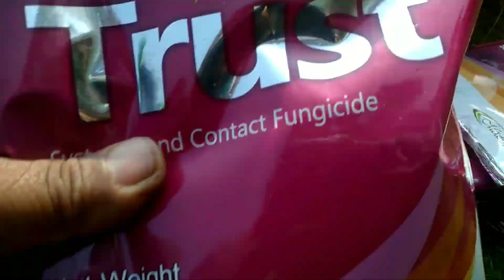family ka sath morning shoot || परिवार के साथ सुबह का वलाग @ apple vlogs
vdo highlight.. 👇👇

hii gyes in this vdo nothing more, it's only fmly members cheat in the morning time. plz support & watch full this vdo.. 🙏💐 thanks